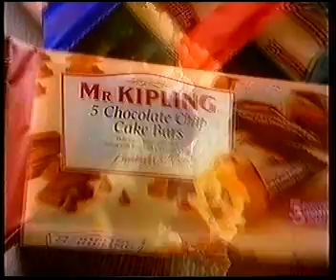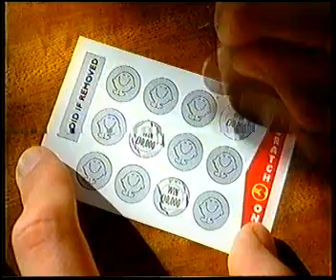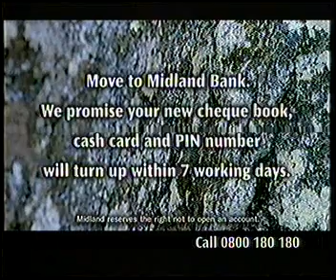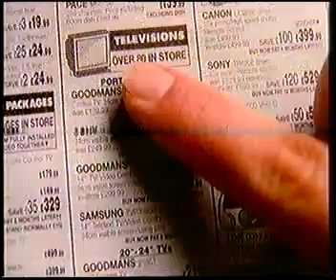Channel 4 adverts and continuity 1990s